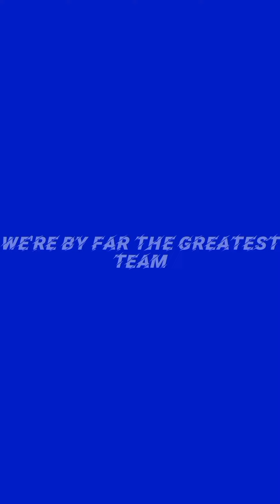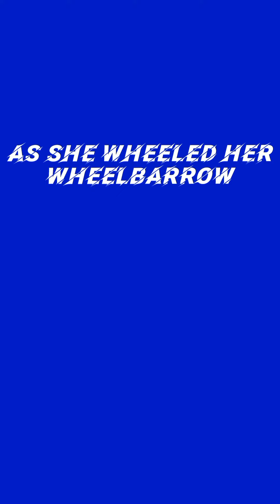When Reading FC Fan Chants are Actual Songs